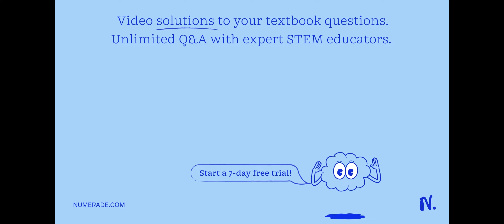Below is the Lewis structure of the peroxide 02 ion; 0:0= Count the number of bonding pairs and the…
Below is the Lewis structure of the peroxide 02 ion; 0:0= Count the number of bonding pairs and the number of lone pairs around the left oxygen atom bonding pairs: lone pairs:

UnderstandingChemicalBonding:TheKeytoMolecularStructure